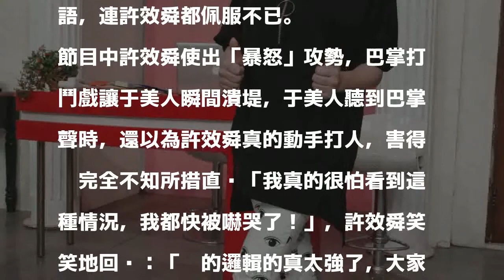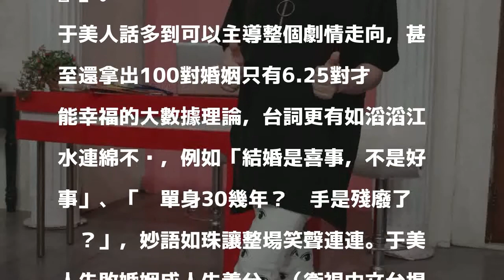曾在婚姻大跌跤 于美人嘆「結婚不是好事」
〔記者洪素津／台北報導〕于美人宣傳衛視節目《請問你是哪裡人》，日前于特地上《瘋神無雙》挑戰無台詞演出，劇中擔任婚姻介紹所負責人的她，真實人生中也恰經歷過大風大浪的婚姻，這個角色讓她就算沒有台詞仍讓她游刃有餘，于美人還臨機應變創造不少一針見血的婚姻哲學妙語，連許效舜都佩服不已。

發表評論評論如下。